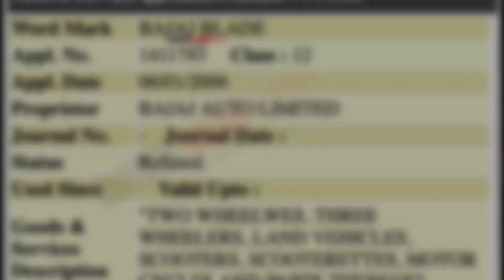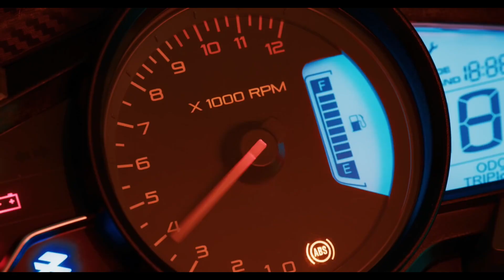Finally Bajaj Blade 😍 आने वाली है | Launch month...& ⚡ Feature's?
MY GEAR'S :- 👇👇👇👇👇👇👇👇👇
1. 👉My Mic For Youtube
2. 👉Best Action Camera
3. 👉Best tripod Under 1k
4. 👉Ring Light

BEST GEAR'S FOR CAR'S 👇👇👇👇👇👇👇
1. 👉Bike & cars washing equipments under ₹500
2. 👉Water Proof Anti fog Film
3. 👉Seat Back Pain Relief
4. 👉Vacuum Cleaner
5. 👉Universal car Mobile Holder

BEST GEAR'S FOR BIKE'S 👇👇👇👇👇
1. 👉KTM Style Universal Indicator
2. 👉Indicator Flasher
3. 👉Mobile Holder
4. 👉Handlebar Clutch Protector